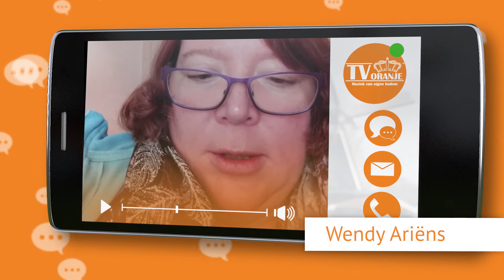TV Oranje app videoboodschap - Wendy Ariëns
Via de TV Oranje app sprak Wendy een videoboodschap in. Wil je ook een videoboodschap inspreken? Download dan nu de TV Oranje app op je telefoon of tablet